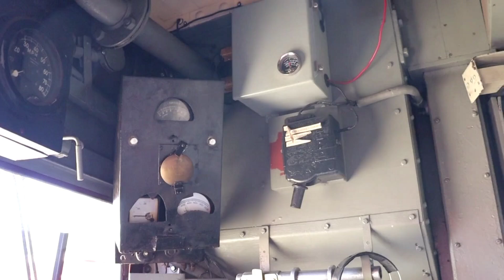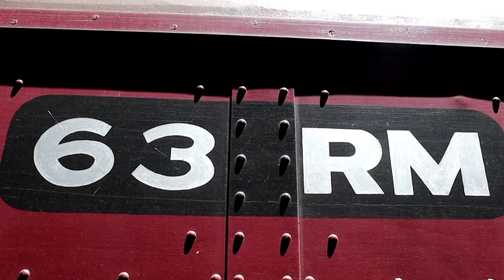DERM 63RM at Daylesford depart and return